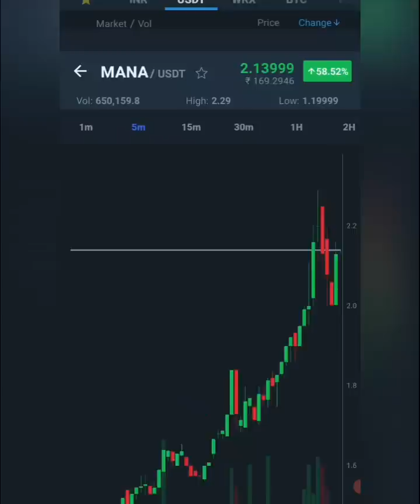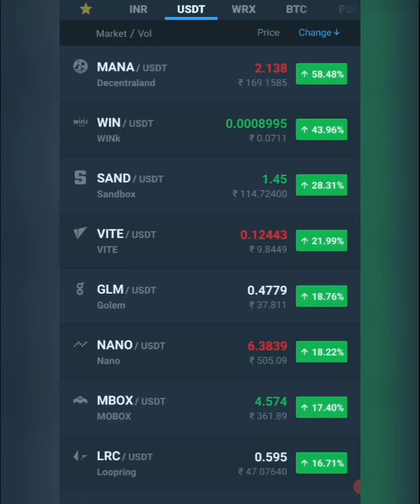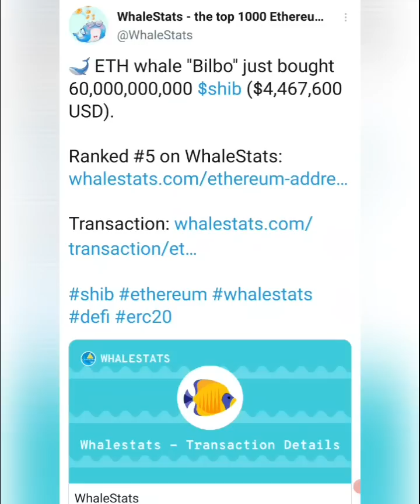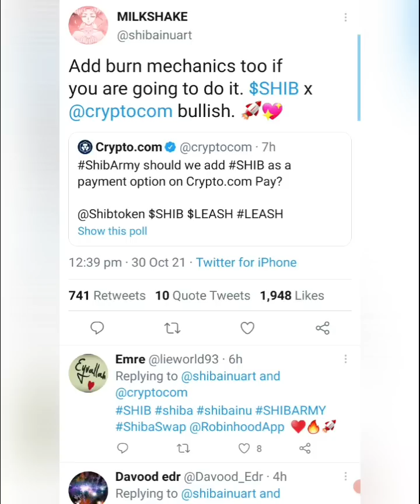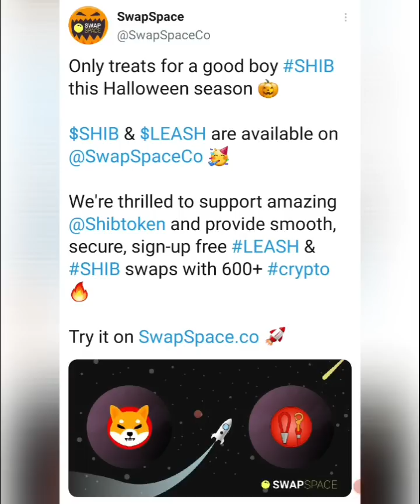shiba inu latest burning updates / Shiba burn / whales buying shiba / Shiba price prediction..